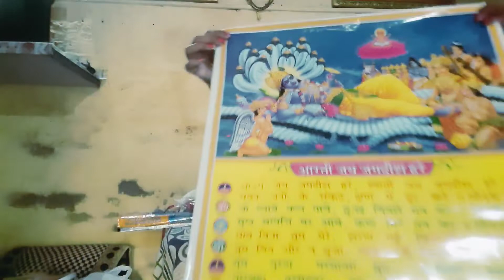😒😔मन तो नहीं था फिर भी मनानी पड़ी दीपावली बच्चों के खुशी के लिए....😰🌹villagelifestyle